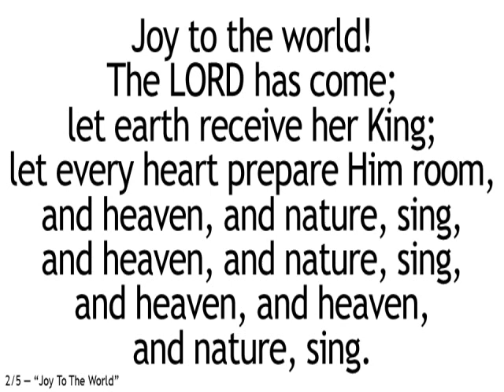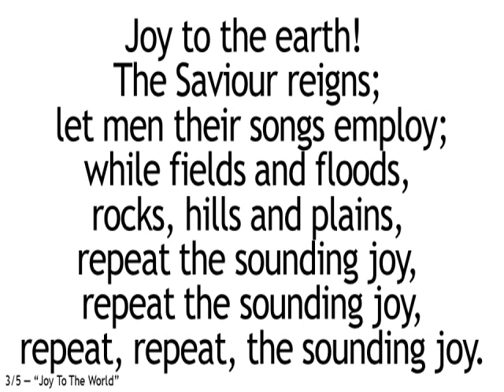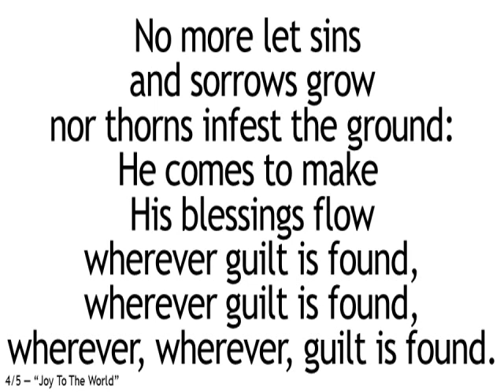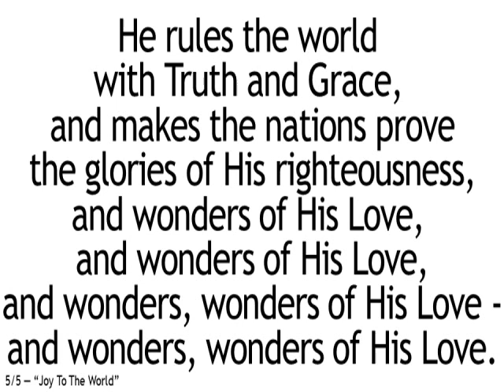02 Joy to the world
Chinhoyi Community Choir
Christmas 2020